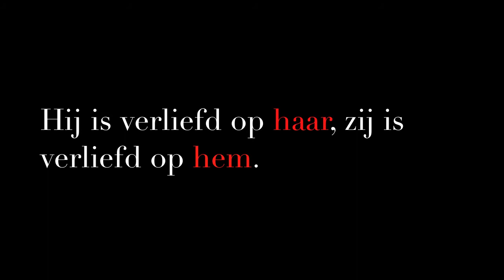OTHELLO .. Het begin...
Regie: Paula Bangels
De Spelerij
Met: Mathias Sercu, Eva Van der Gucht, Erik Goossens, Nele Goossens en David Cantens.
(vanaf april 2011 wordt Emilia gespeeld door Tine Laureyns)
Op tournee door België vanaf maart 2011
Video&Music: MCDC-David Cantens